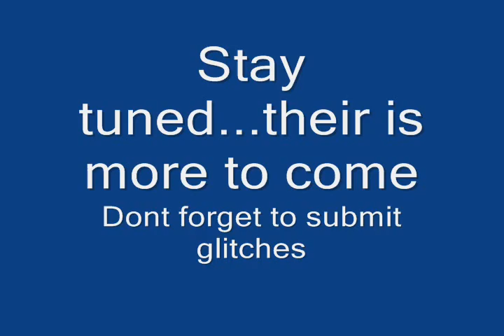Containment Warthog Launch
Just me and a friend launching warthogs

If you ever want to watch any of my glitches 1st hand send a friend request to Kalmana 360